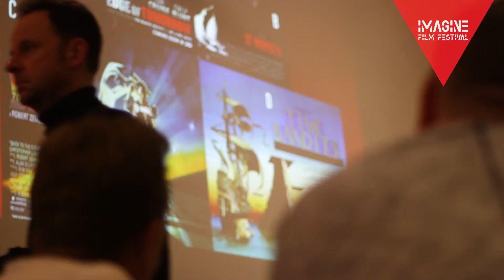Imagine Film Festival 2019